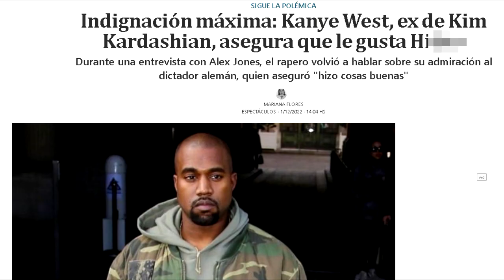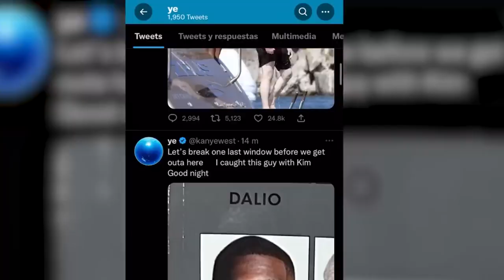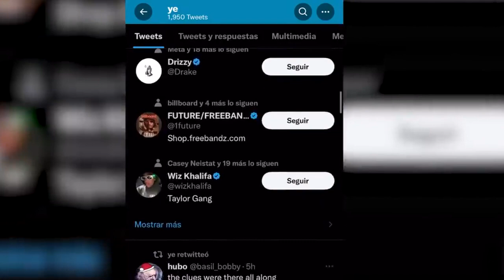B0MBA...💣 KANYE WEST FUE ENMASCARADO A UNA ENTREVISTA Y NO CREERÁS LO QUE DIJO 🔥🔥😱😱